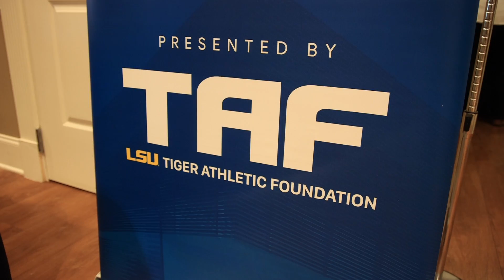August 28, 2021 - LSHOF 2021 Induction Class Roundtable Luncheon presented by TAF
Tim Brando hosts a roundtable luncheon for the 2021 Louisiana Sports Hall of Fame induction class